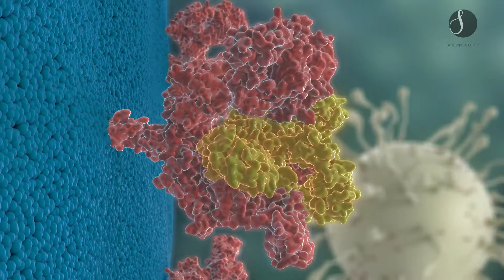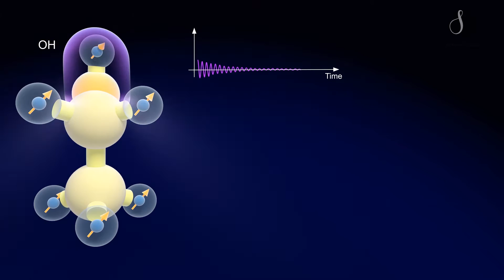Spronk 3D Showreel 2015 14